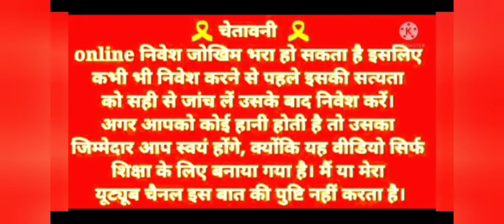Teen Patti Master New Game || Car Roulette Game Online || Car Roulette Best Game Trick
video topic
how to play  car roulette
car roulette winning trick
teen Patti game khelne ka trika
teen Patti lucky game app